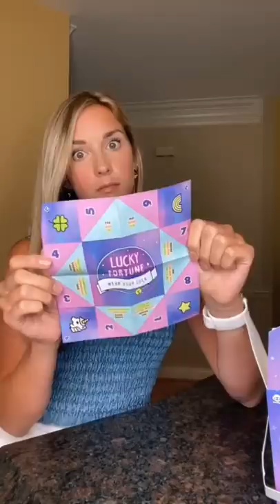I got fortune cookies…but just any fortune cookie 🔮 🥠